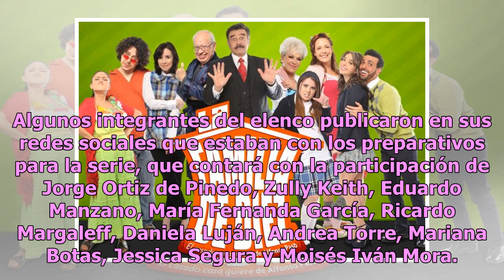Una familia de diez: la venganza de Jorge Ortiz de Pinedo contra Televisa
Jorge Ortiz de Pinedo recientemente anunció que ya iniciaron las grabaciones de la segunda temporada de Una familia de diez; sin embargo, un reconocido periodista de espectáculos asegura que fue el resultado de una dulce venganza en contra de Televisa. De acuerdo con Alejandro Zúñiga, Jorge Ortiz de...